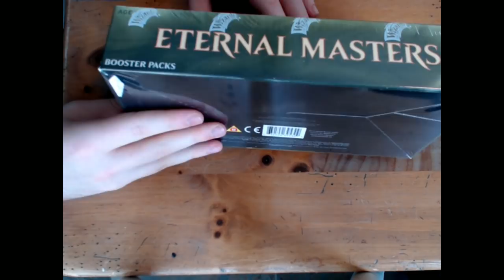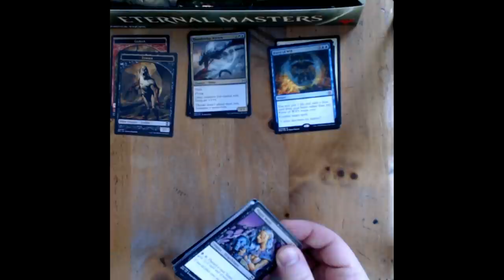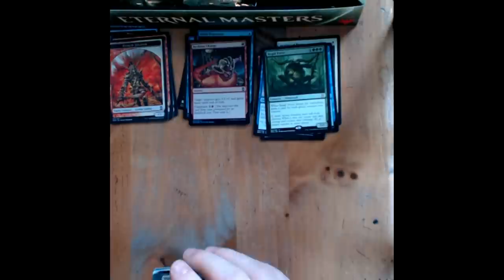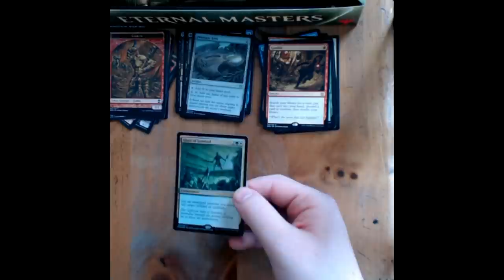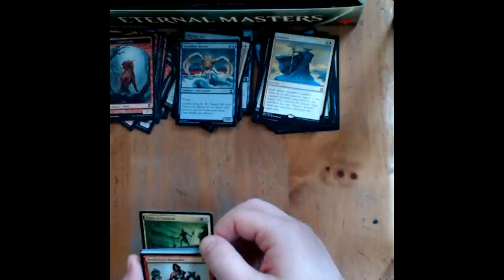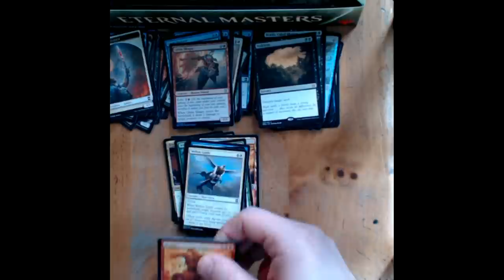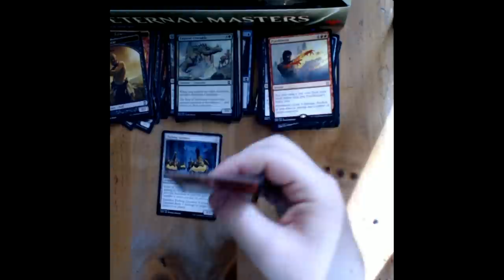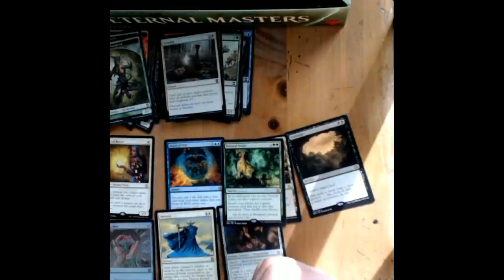Eternal Masters Box Opening (Christmas Special) [ASMR]